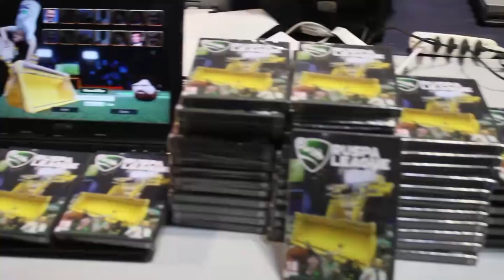PERDERE LA PAZIENZA BEST OF 2018 ALCEDO - SCENE INEDITE